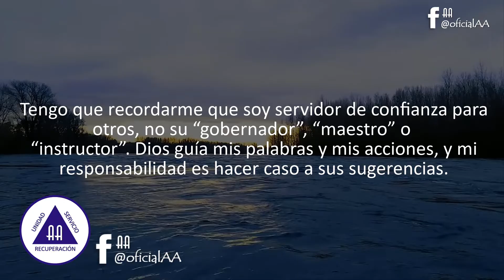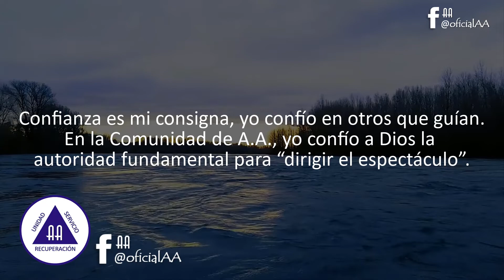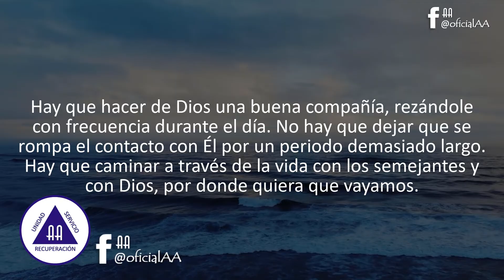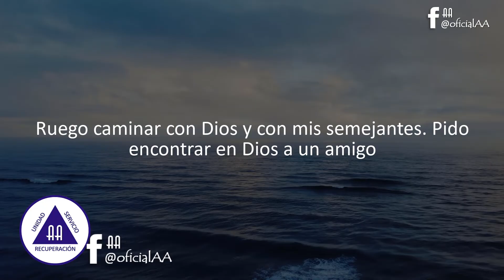🟢Reflexión y Meditación del Día 26 de Octubre (Alcohólicos Anónimos)🙌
ℝ𝔼𝔽𝕃𝔼𝕏𝕀𝕆ℕ𝔼𝕊 𝔻𝕀𝔸ℝ𝕀𝔸𝕊
26 de Octubre

UNA AUTORIDAD FUNDAMENTAL

Para el propósito de nuestro grupo sólo existe una autoridad fundamental: Un Dios amoroso tal como se exprese en la conciencia de nuestro grupo.

— DOCE PASOS Y DOCE TRADICIONES, p. 128

Cuando se me elige para asumir alguna pequeña responsabilidad para mis compañeros, le pido a Dios que me conceda la paciencia, la amplitud de mente y la disposición para escuchar a aquellos que voy a guiar. Tengo que recordarme que soy servidor de confianza para otros, no su “gobernador”, “maestro” o “instructor”. Dios guía mis palabras y mis acciones, y mi responsabilidad es hacer caso a sus sugerencias. Confianza es mi consigna, yo confío en otros que guían. En la Comunidad de A.A., yo confío a Dios la autoridad fundamental para “dirigir el espectáculo”.